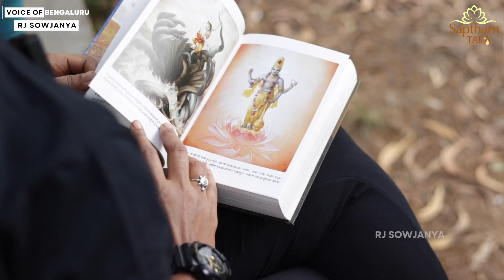ಕೃಷ್ಣನ ಮಗ ಗರ್ಭಿಣಿ ಆದ ಕಥೆ | Krishna's Son's Delivery Story | RJ Sowjanya